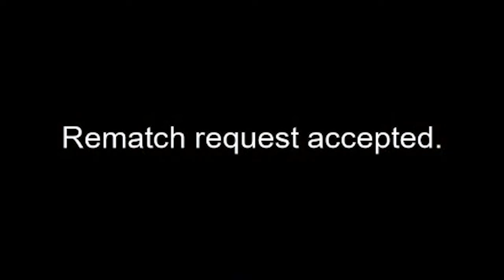Sparking Zero Ranked With Jiren... (Broly Is BROKEN)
Dragon Ball: Sparking Zero, Ranked is Full Of Sweats! so i had to hit em with the boy Jiren!!